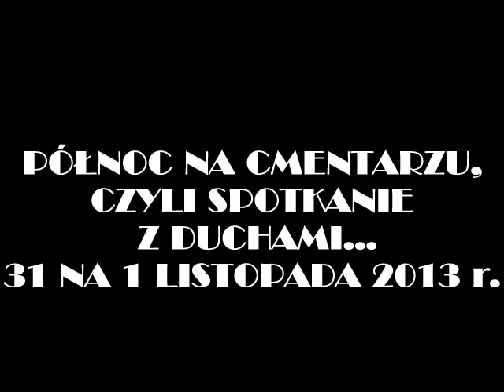PÓŁNOC NA CMENTARZU,CZYLI SPOTKANIE Z DUCHAMI.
PRZEZ NIEUWAGĘ SKASOWAŁEM TEN FILMIK.PRZEPRASZAM ODWIEDZAJĄCYCH ZA BRAK ICH KOMENTARZY,NIE WIEM CZY TO SIĘ DA WRÓCIĆ.